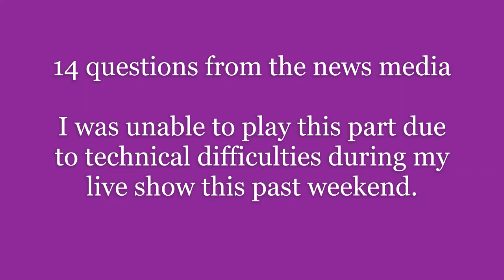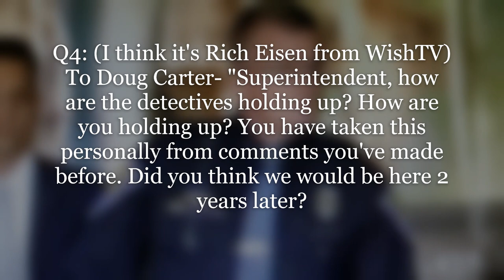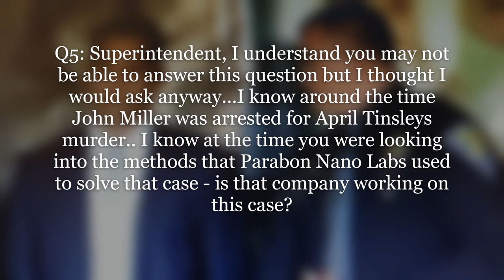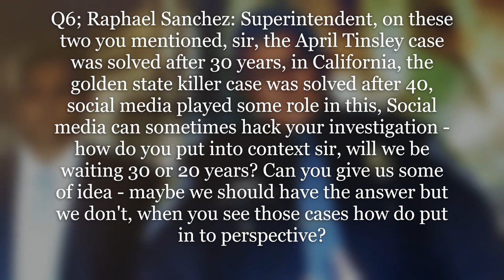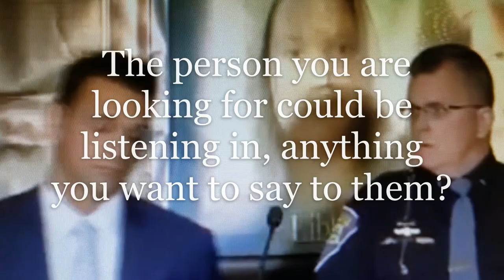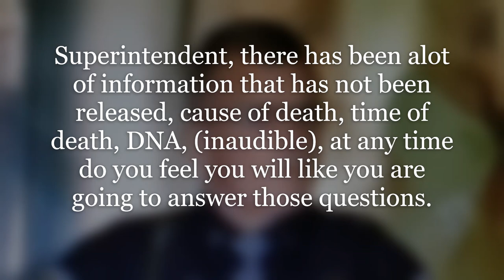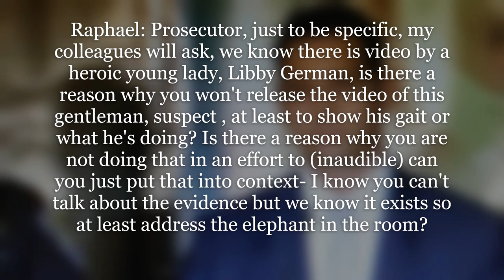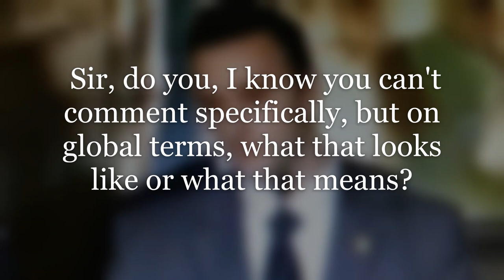The Questions/Answers - 2nd Year Delphi Presser 2/13/19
During my LIVE show this past weekend, I had technical difficulties with the link I was using, so I was unable to play the full 2nd year presser. Here is the last part of the presser where the media asks questions - I have put into text on the screen what the questions were. The full press conference to WLFI18 link is in my community tab.